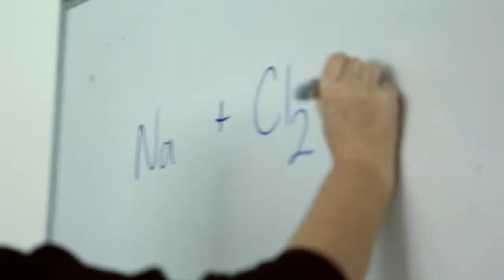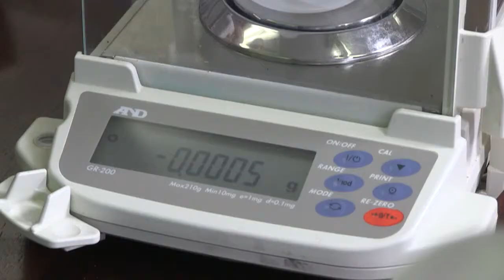GOTAFE - Food Processing and Technology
GOTAFE delivers education and training that is responsive and proactive to industry and student learning needs.